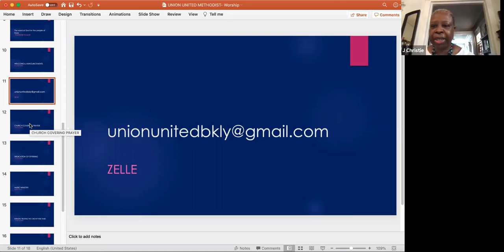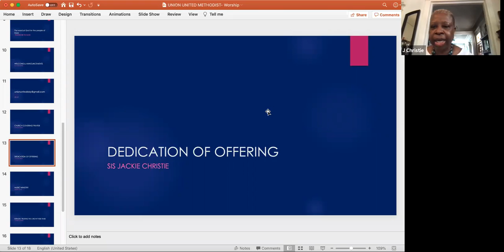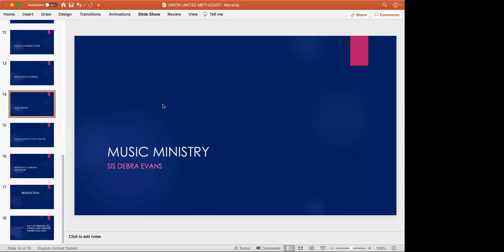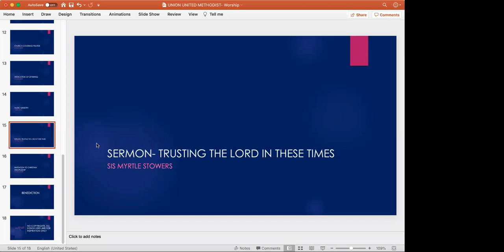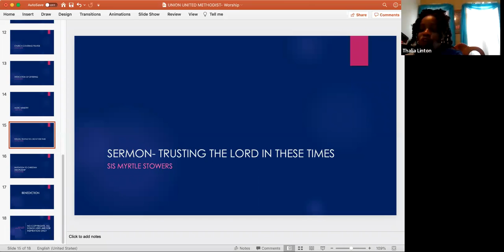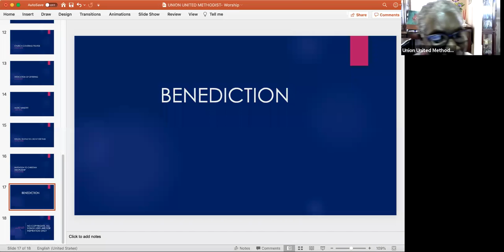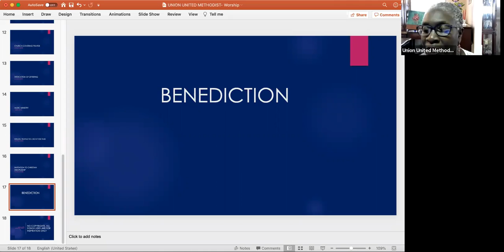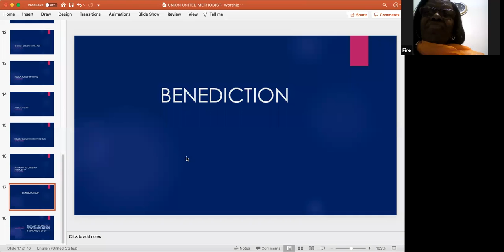GMT20210523 150930 Recording 1628x822 1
Reflection by Sis Myrtle Stowers, Union United Methodist Church